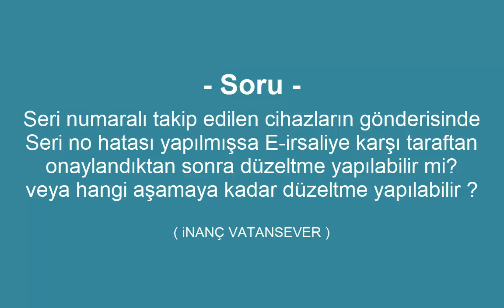Soru 6 Seri numaralı takip edilen cihazların gönderisinde Seri no hatası yapılmışsa